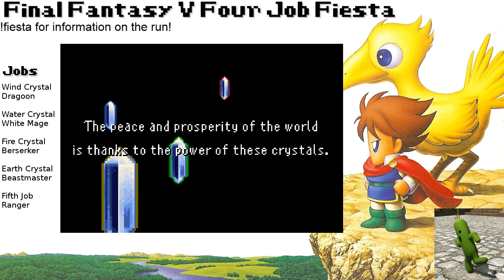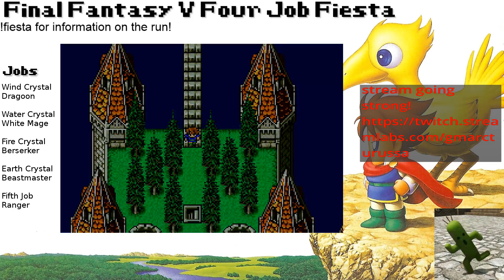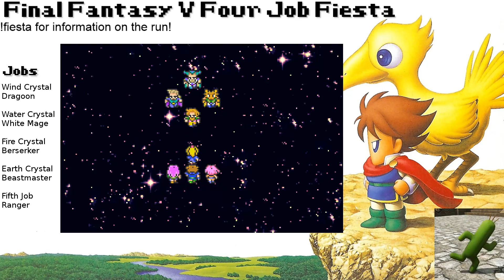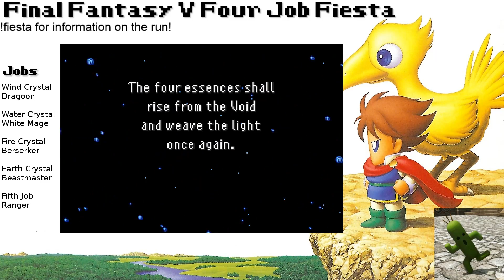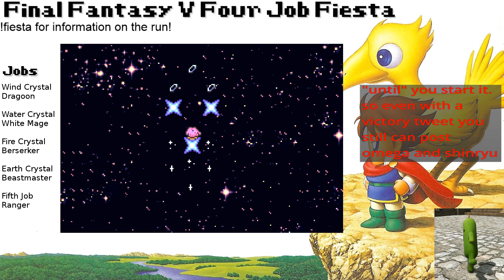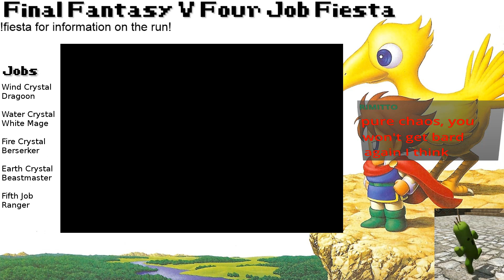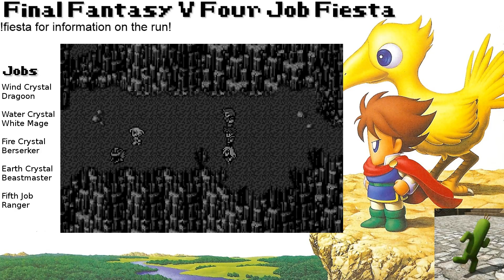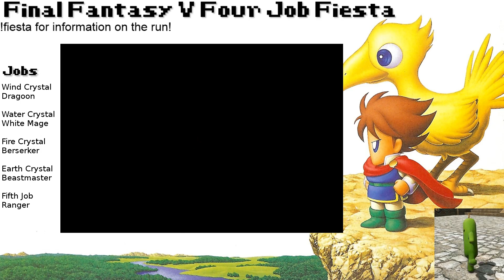Fiesta 2018 Run 02 Part 008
Ed and Ned are dead. Long live Ed and Ned!